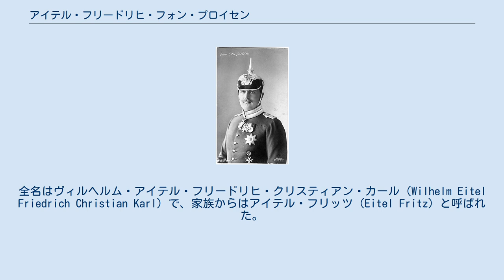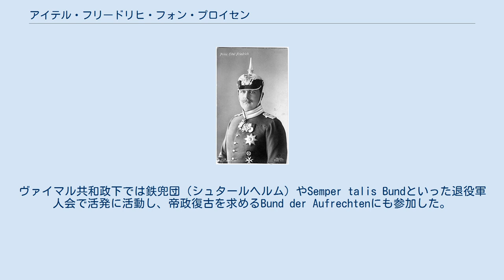アイテル・フリードリヒ・フォン・プロイセン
アイテル・フリードリヒ・フォン・プロイセン（Eitel Friedrich von Preußen, 1883年7月7日 - 1942年12月8日）は、プロイセン王国の王族、軍人。
陸軍少将（Generalmajor）、プール・ル・メリット勲章受勲者。
全名はヴィルヘルム・アイテル・フリードリヒ・クリスティアン・カール（Wilhelm Eitel Friedrich Christian Karl）で、家族からはアイテル・フリッツ（Eitel Fritz）と呼ばれた。
ヴィルヘルム2世の次男。
 アイテル・フリードリヒは1883年7月7日、ヴィルヘルム2世（当時皇太子）とその妃であったシュレースヴィヒ＝ホルシュタイン公フリードリヒ8世の娘アウグステ・ヴィクトリア（1858年 - 1921年）の間に第二子としてポツダムの大理石宮殿で生まれた。
 1906年2月27日にオルデンブルク大公フリードリヒ・アウグストの娘ゾフィー・シャルロッテ（1879年 - 1964年）と結婚した。
しかし彼女との間に子供は生まれず、また1926年に二人は離婚した。
 1914年の第一次世界大戦開戦時、アイテル・フリードリヒは第一近衛歩兵連隊の司令に任じられていた。
敗戦後は父ヴィルヘルム2世や兄ヴィルヘルムがオランダへ亡命した後もドイツに残った。
ヴァイマル共和政下では鉄兜団（シュタールヘルム）やSemper talis Bundといった退役軍人会で活発に活動し、帝政復古を求めるBund der Aufrechtenにも参加した。
しかしこれらの組織が国民社会主義的色彩を強めていくと、彼は距離を置くようになった。
 アイテル・フリードリヒは1942年12月8日にポツダムで死去した。
アドルフ・ヒトラーは葬儀への軍人の参加を認めなかったため、かつての戦友たちは私服で参列しなければならなかった。
墓所はサンスーシ宮殿内のアンティーク・テンプル（Antikentempel）にある。